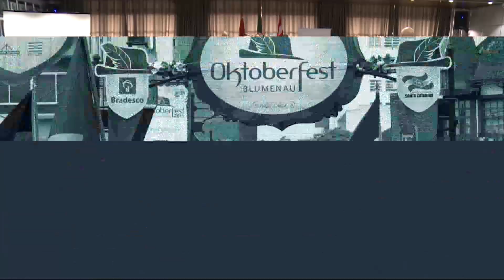TVL Notícias - 08/08/2019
Temas relacionados a jovens e mulheres são destaques da semana municipal de conscientização política. Solenidade marca formatura do curso de libras para servidores municipais. Centro de educação infantil no Bairro Água Verde vai ser entregue a comunidade no próximo dia 20.